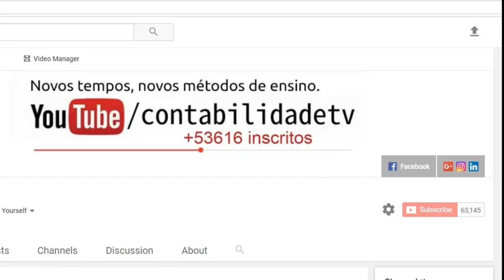🔴 Conselho Federal de Contabilidade abre inscrições para segundo exame de suficiência 2017